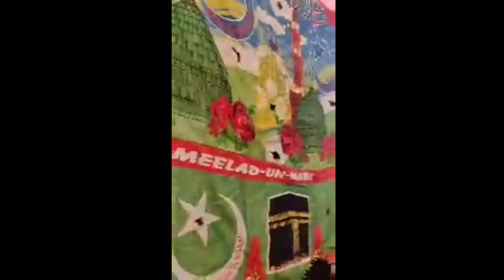JHASN E EID MILAD UN NABI AT HIDAYATH BHAI HOME